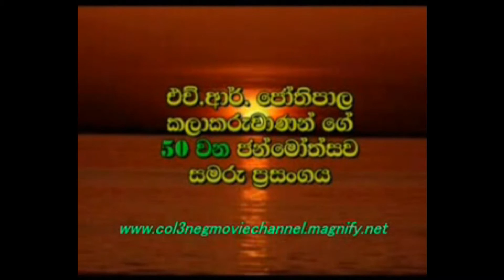JOTHI RATHRIYA - MA VINDA WEDANAWA PRIYE